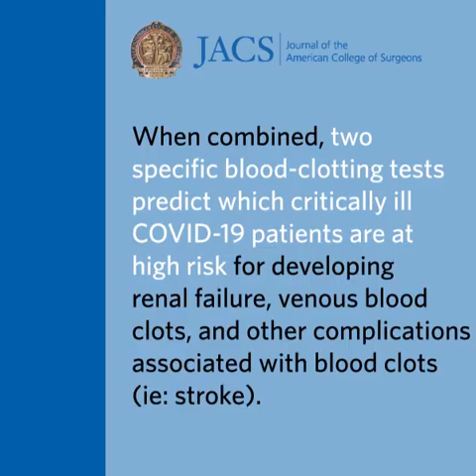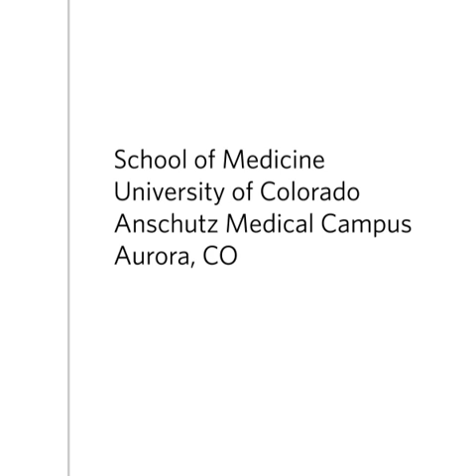Research News: Predictive variables for clot formation in COVID-19 patients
Journal of the American College of Surgeons research findings highlight early research on blood clotting evaluation work that may help identify and treat dangerous complications of COVID-19.  Commentary by lead study author Franklin Wright, MD, FACS, University of Colorado School of Medicine.